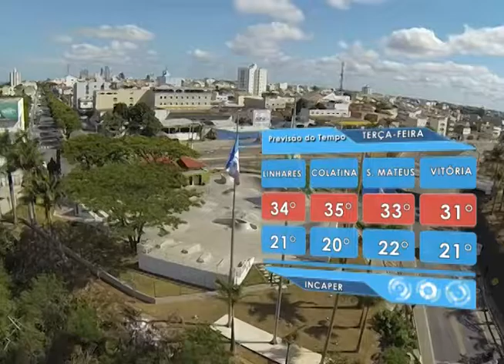SIM Notícias 16 11 2015